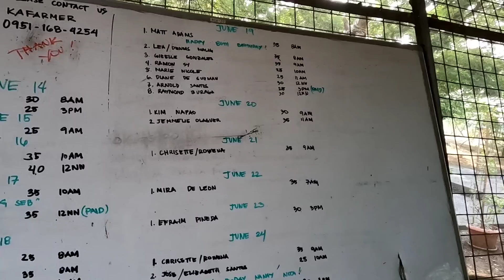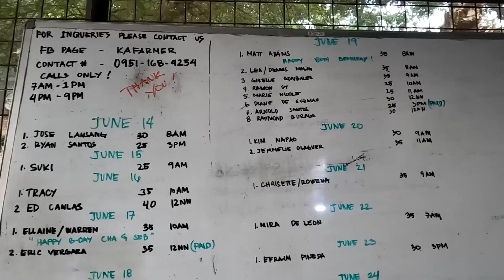Ang dami pala ng itlog | May matira pa kaya sa mga manok?